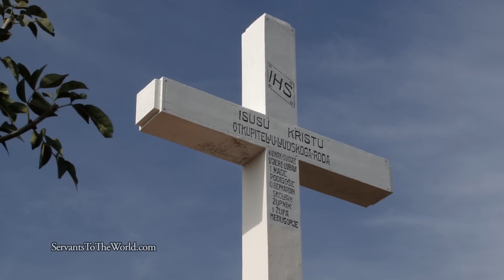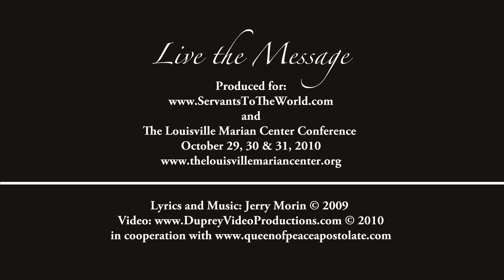Medjugorje To The World "Live The Message" (song version)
Jerry Morin is a singer that has written about his conversion and has shared it through his music.  One of his songs, “Live the Message” was written to sum up the meaning of the events of Medjugorje.  We were asked to put visuals to the music and we share it with you here.  There are two versions of this song.  In the music version, Jerry sings the lyrics he received from Our Blessed Mother.  In the message version (in a separate post) Jerry’s wife Regina, narrates some of Our Lady’s messages as Jerry’s music is playing in the background.